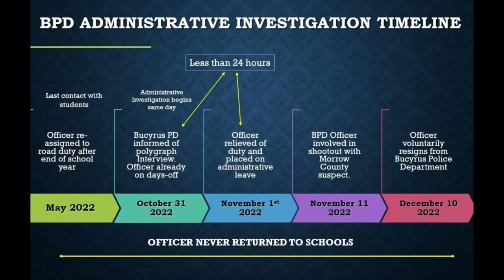Officer Polygraph fail. How to be a Cop!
This school resource officer thought he was good enough for the Ohio State Highway Patrol.  Slowly revealing the true person he is, officer Mata shows why it is hard for communities to trust anyone with their child’s safety. In this series you will see the awful things that occur, while on duty and off duty, by someone the community was suppose to look up to.

All footage is obtained via the Ohio Public Records Act (Ohio revised code 149.43)

This channel is made strictly for educational and news gathering purposes. We do not condone any acts committed by anyone in the videos or glorification of any acts committed.  Any comments added are strictly opinions and not fact.

Everyone on the channel is presumed to be innocent until proven guilty in the court of law.